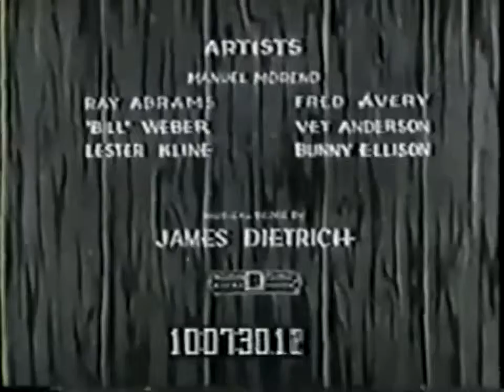A Wet Knight (1932) Oswald The Lucky Rabbit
When a rainstorm hits, Oswald the Rabbit and Kitty seek shelter in a haunted castle, which is occupied by a monstrous ape.

Country: USA
Language: English
Release Date: 20 June 1932